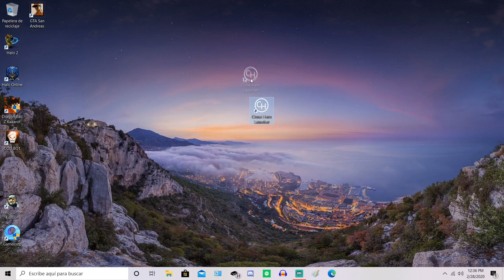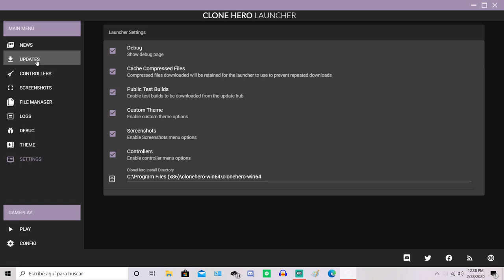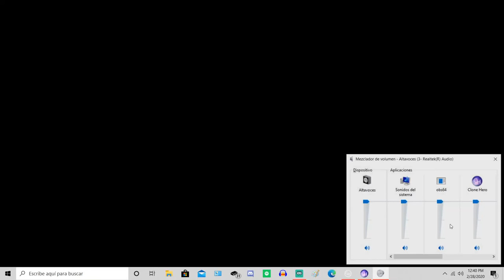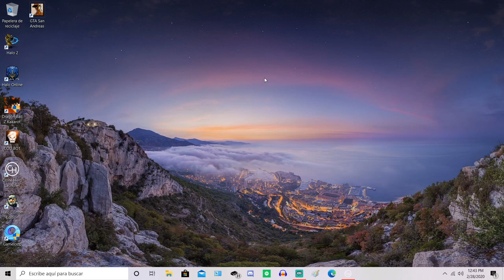Clone Hero Update Drums Pre-alpha download | Clone Hero Launcher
Links

Clone Hero Friends chanels